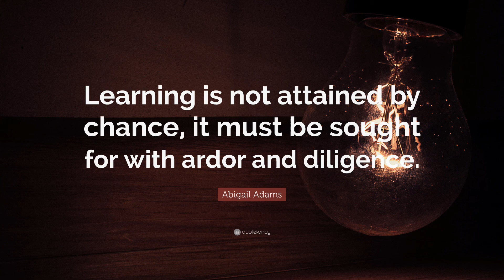Learning Picture Editing Software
More learning to do: Picture Editing for Thumbnails as well as for future hobby interests.